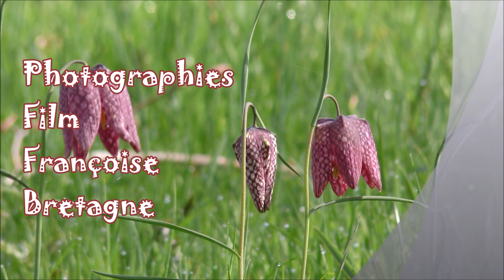Les trésors du Marais de Goulaine ( oiseaux )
Fidèle du marais de Goulaine, depuis de nombreuses années je m’adonne à ma passion de la photographie animalière et des vidéos nature sur cet espace naturel.